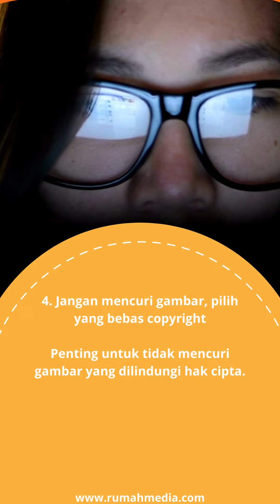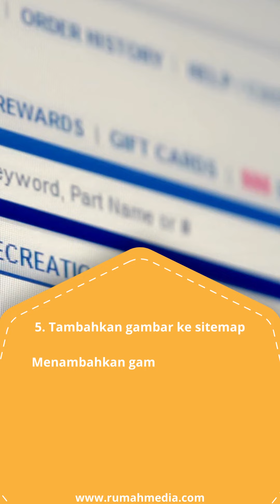5 Tips Optimasi Gambar di SEO, Lakukan Semua Agar Google & User Happy!